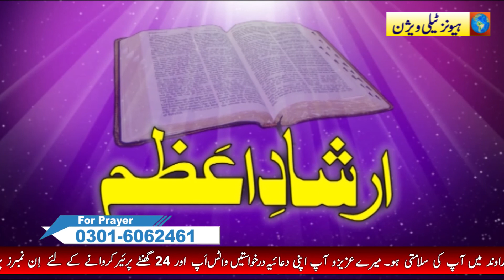New Sermon By Pastor Shahzad Pervaiz | It is important to know God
خدا کو جاننا ضروری ہے